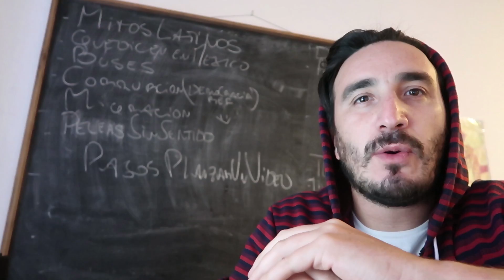BRASIL y ARGENTINA - La historia que nos UNE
Este es un video sobre la historia en común de Brasil y Argentina. Pero nada de tomarse lo muy en serio todo lo contrario o nos reímos o no miramos el video.

¿Queres colaborar con este canal? Para que siempre haya videos gratis.

1000 pesos argentinos:
Sirve para hagamos un videos personalizado, con la temática e inclinación que el donador quiera. Si el donante, vive en el río de la plata o alrededores, podemos sumarlo al video como coconductor/a.

Locución y realización:  Hugo Heberto Sosa Odriozola
Invitada: Yosoyjosy
Imágenes : Uso legitimo de internet
Direccion: Cassia Tavarez
Música original: Matias Olmedo, estudio el Zumbido

Brasil y Argentina, son los dos grandes protagonistas de sudamérica, cada uno con su cultura y estilo propio. Son dos titanes sureños con mucha cosa compartida.
Hoy vamos a ver la historia compartida entre estas dos naciones hermanas.
EL FUTBOL
Y me veo obligado a arrancar por el fútbol, pues lo que más convoca. Y el primer resultado cuando googleas brasil y argentina.
La rivalidad futbolística entre Argentina y Brasil, cuyos encuentros se denominan Superclásico sudamericano, es el enfrentamiento de las selecciones de fútbol de ambos países.Y es producto de una rivalidad que se remonta prácticamente a los comienzos de este deporte en América del Sur.
Rivalidad que se acentuó con las disputas y comentarios entre Maradona y Pele. O durante mundial de Brazil, con el famoso cántico: Brazil decime que se siente, que alemania te haga 7 y argentina llegue a la final.
¨Perdon hermanos de brazil un exabrupto mio.
El número de victorias en partidos entre selecciones mayores, desde el primero disputado en 1914, siempre se ha mantenido relativamente equilibrado. Con diferencia de uno o dos partidos en un total de 100 encuentros jugados.

LA HISTORIA BÉLICA
Lo más rápido y sencillo que puedo explicar la historia de estos dos paises es asi:
Desde la época de la colonia la banda oriental, hoy uruguay. Había sido un lugar preciado por los portugueses, que lo invadieron en varias ocasiones, Buenos Aires siempre tuvo la misión de recuperar estas tierras para el IMPERIO ESPAÑOL.
Y una vez independizada la Argentina e independizado el Brazil, heredaron varias disputas territoriales.
Brazil ataca Uruguay, derrota a Artigas, a los pocos años Argentina y los 33 orientales, recuperan Uruguay oootra vez. Y el Uruguay se convierte en parte de la Argentina, que ahora entra en guerra con Brazil. La guerra era carísima y un quilombo total.
Por lo que con una ayudita de Inglaterra, se termina creando el Uruguay, independiente y soberano.
Así que podemos sentirnos SUPER orgullosos de que de nuestras peleas, nacieron los uruguayos, gente tranquila y educada, todo lo que nosotros no somos.
Ahi mismito como seguíamos con ganas de pelear nos aliamos padre madre hijo contra el Paraguay. Pero eso ya lo conte en este otro video. Pero en resumen les digo que nos terminamos quedando con las cataratas del iguazú.

LA INMIGRACIÓN
Los Argentinos muchas veces elegimos brasil para vacacionar, por el exotismo de su cultura y la bellez ro unos 42 mil argentinos han decidido vivir en el paraíso en forma permanente, optando por migrar.
Mientras que Argentina con un clima mucho menos amigable, pero con facultades de medicina públicas atrajo ya a más 50 mil inmigrantes brasileños. Asi que, argentinos, vayan preparandose para que el médico les recete un paracetamol y les enseñe la clave de una buena caipirinha.

En cuanto miembro del MERCOSUR, Brasil es el principal socio comercial de Argentina, tanto en exportación como importación, por delante de EEUU, China y la UE. Brasil sin embargo tiene como principales socios comerciales a China, Estados Unidos, y tercero Argentina.
Y claro que la diferencia se nota, ya que brasil cuenta con 208 millones de neymar's, es el 6to país más poblado del mundo. Mientras que en argentina habemos solo 44 millones de Messis, quedando en el puesto 32 de paises mas poblados.
También podemos agregar que Brasil es el 5to país más grande del mundo mientras que Argentina es el 8vo.
El salario mínimo alla es de 269 dólares y la Big Mac cuesta US$ 3,2,
Mientras que en Argentina el salario mínimo es de 366 y el big mac cuesta 2,96